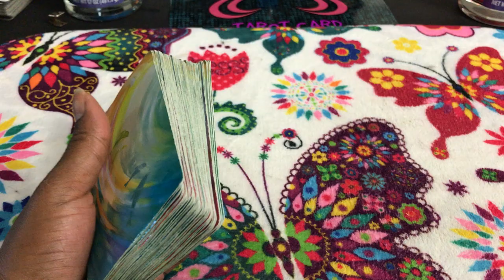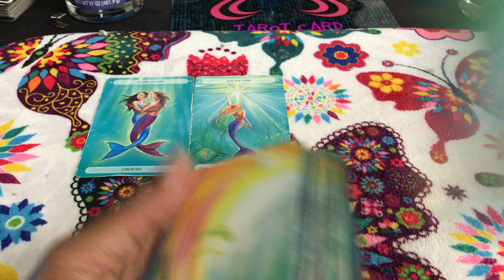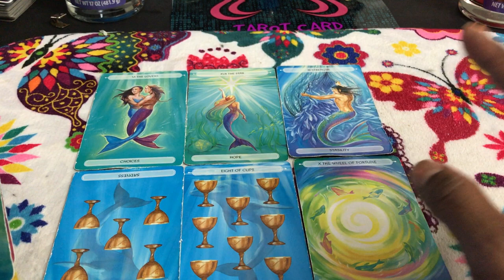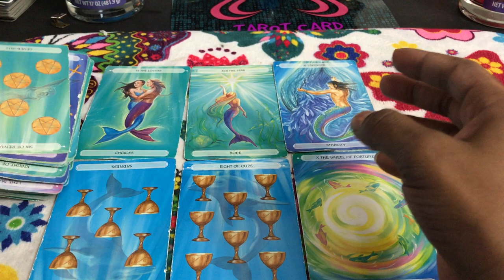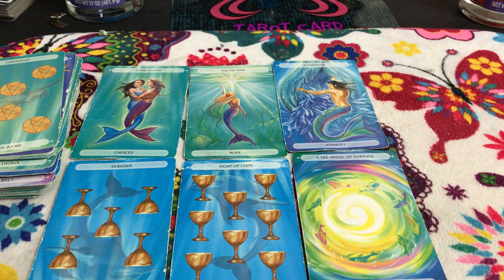🦋 (TIMELESS)) Gemini weekly weelend reading. Treated like royalty. 8/25 TAROT TAROT